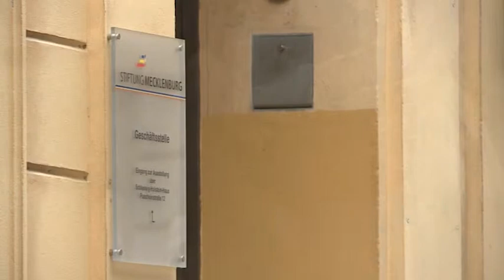Museumsführer vom 25.08.2017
Wir stellen sehenswerte Ausstellungsstücke vor und suchen für Sie museale Höhepunkte und Geheimtipps.